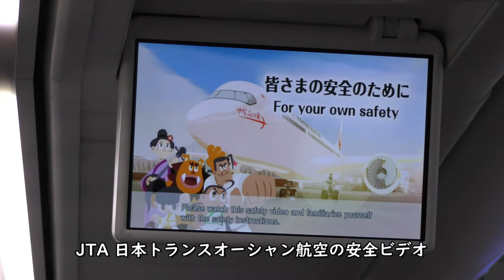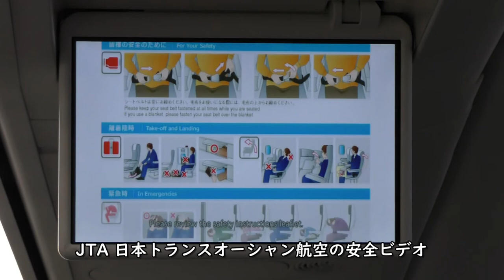【那覇空港】プッシュバック・安全ビデオ／JTA60那覇空港→福岡空港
2021年5月3日撮影、日本トランスオーシャン航空JTA60便那覇空港→福岡空港B737-800(JA12RK)左側前方クラスJ座席より撮影した那覇空港プッシュバック・安全ビデオ映像です。

【撮影機材】
Panasonic 4K VZX990M 64GB HC-VZX990M-W
4K ビデオカメラ VZX992M

Everyday Update!